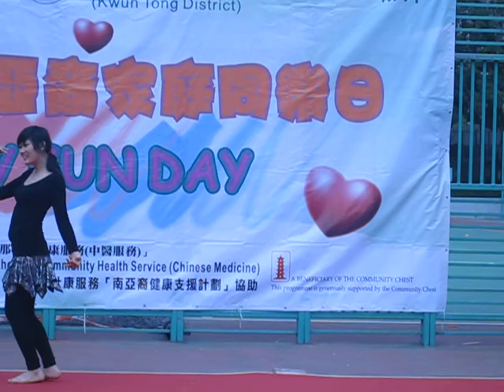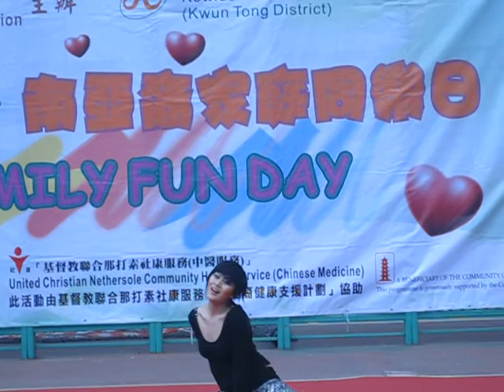marjaawa...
Miss Sabnam gurung